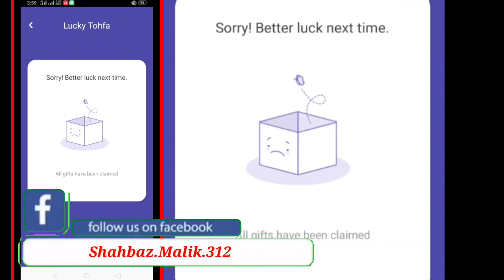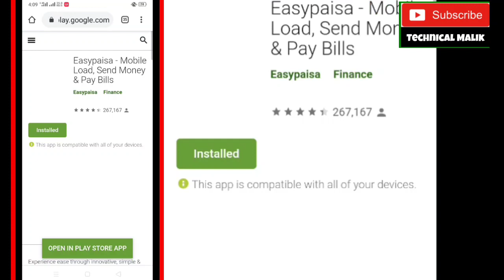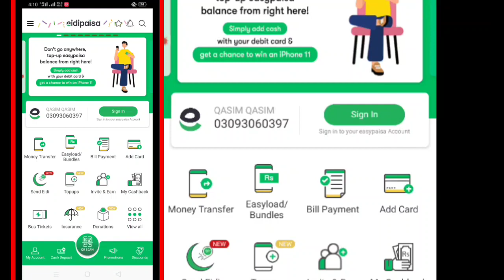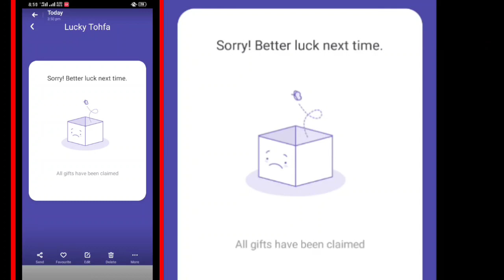Eidi Kyu Nhi Mil Rhi EasyPaisa Se | Waja Kia Hai | Easypaisa Eidi Problem 2020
Hello Friends, Kafi bhaiyoun ko Easypaisa se eidi nhi mil nhi likh kr ata hai better luck next time. Es Video men ap yehi maloom kren gy k Eidi Kyu nhi mil rhi waja kia hai

Eidipaisa problem
Easypaisa Problem
Easypaisa new problem
Easypaisa eid offer problem
Eidi kyu nhi mil rhi

👉Get 50 Rupees With EidiPaisa | EasyPaisa Eid Offer 2020 | All Customer Get Your Eid With Easypaisa

👉How to Earn Money From Owl Smarter App | Sign Up Bonus 1.50$ | 2020 New Earning App

👉Remove Ads In Mini Games Of Jeeto Paisa App | Earn Unlimited Coins In Jeeto Paisa App 2020

👉How To Download YouTube Video In One Click | 3 Methods To Download YouTube Video Free 2020

👉Jeeto Paisa ky Coins ko Double kren | How to Double The Coins Of Jeeto Paisa 2020